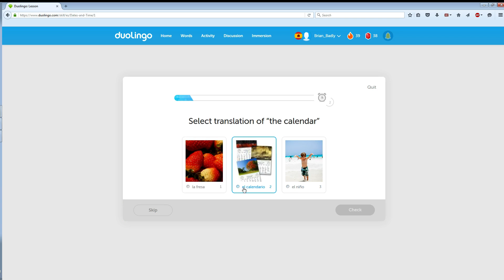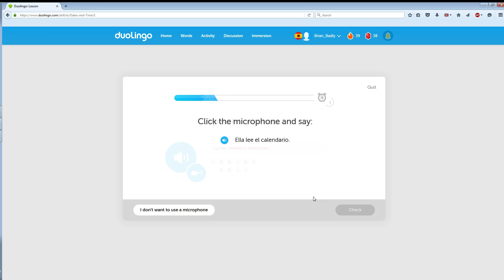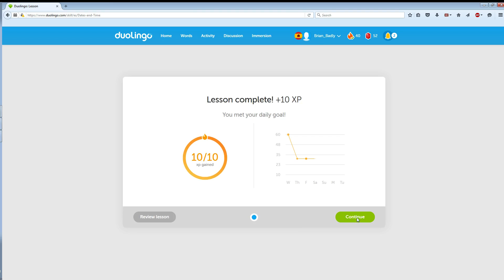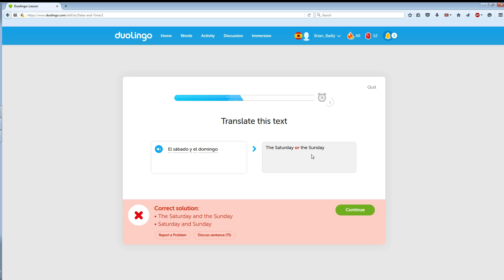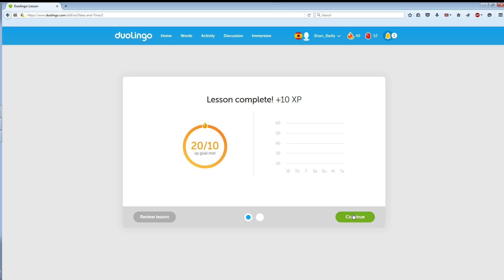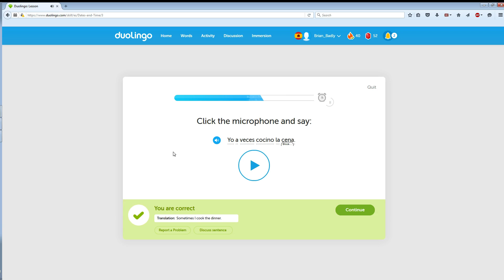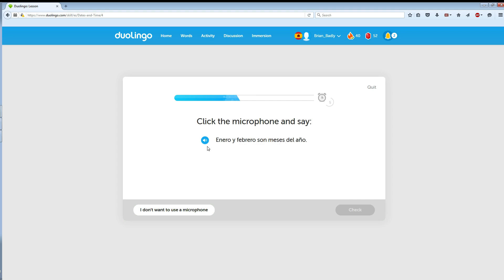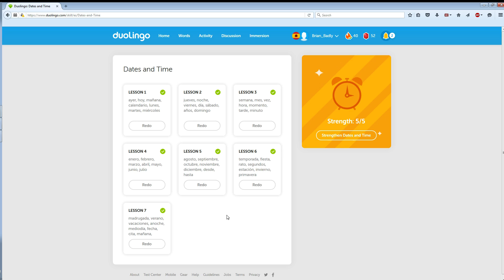Brian Learning Spanish Badly - Day 40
Day 40 of Brian learning Spanish with DuoLingo.

Today I:
Strengthened "Dates & Times (lessons 1-4)"